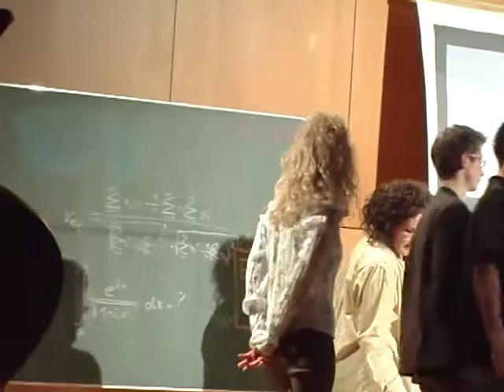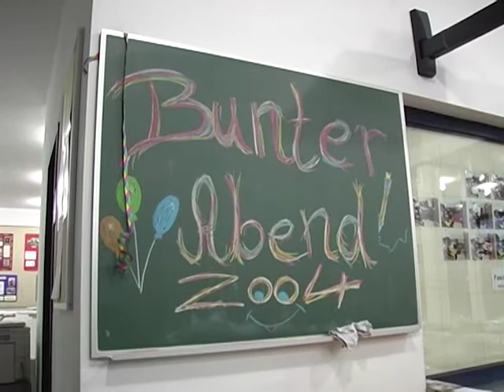Bunter Abend im Alexander von Humboldt Gymnasium Eberswalde (08.03.2004)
eberswalde.tv (jetzt: Fernsehen für Ostbrandenburg | ODF) ist ein Lokalsender, der täglich in der Sendung »eberswalde.tv | Der Tag« über aktuelle Nachrichten aus der Region berichtet.